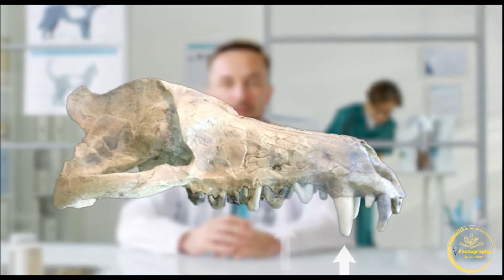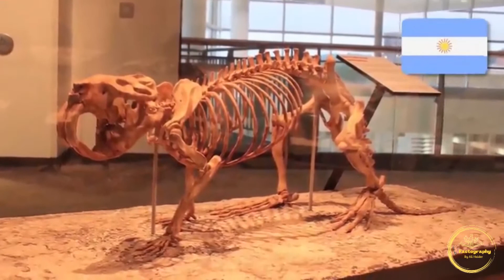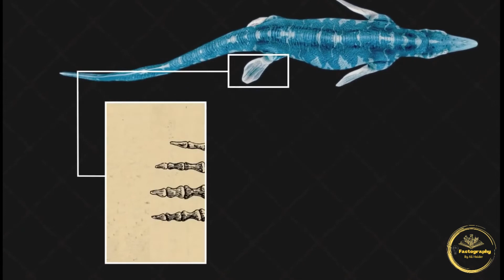These animal were dangerous than dinosaurs | most dangerous animal in the world| Ali haider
This is an informative and fact related video. I hope you really enjoyed. Support our factography channel.

1. Facts
2. Information
3.  Fuuny facts
4.  knowledge
5.  information about world
6.  interesting information
7.  viral news
8.  world records
9.  realty base facts
10. science
11. Most dangerous things in the world